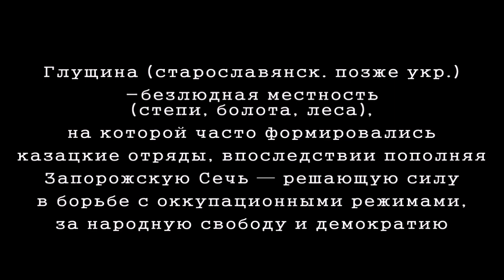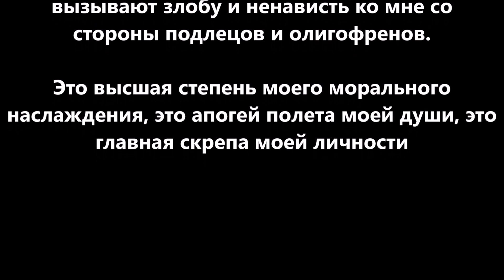Стукачество как национальный колорит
Стукачество и доносительство, как местный российский колорит. Это где-то в крови и подсознании. Тут вам и штатные стукачи и нештатные и даже тайна церковной исповеди.
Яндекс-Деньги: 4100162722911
Номер карты VISA: 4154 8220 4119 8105 или 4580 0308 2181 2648
Bitcoin: 18BNGaWpPBfYMD7ohcCAfHCXuY3Peq37x7
Ether: 0x730119e25E1670996c02BBd5507EfcC26ce38cB5